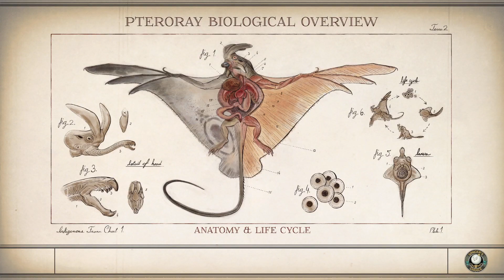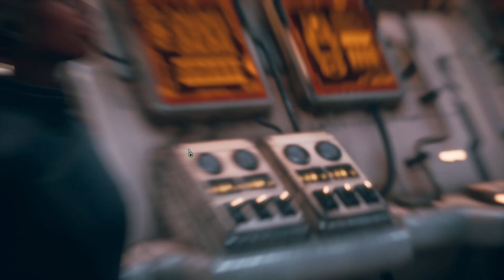The Outer Worlds | Supernova | Leonzo the Charismatic Engineer | Pt.17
The Outer Worlds take us to a future ruled by corporations. A soulless system that exploits humans as resources and exists under the slogan more money makes you more right. Join the adventures of Leonzo an Engineer from Earth with a silver tongue and fancy for handguns, as he explores this unknown universe and makes a name for himself.